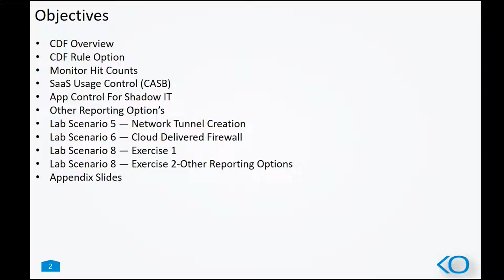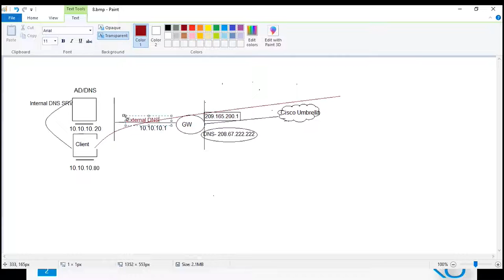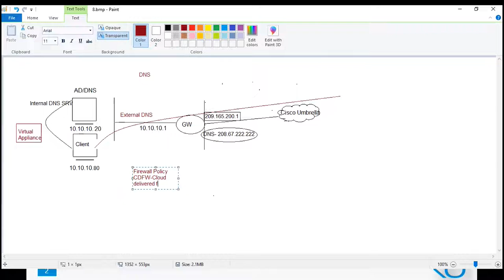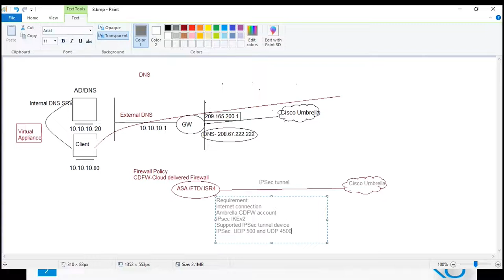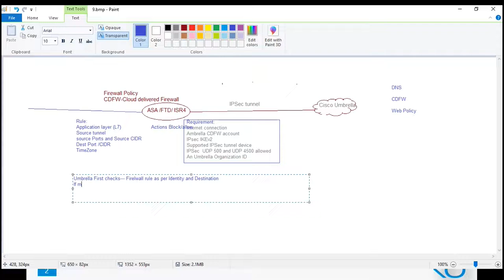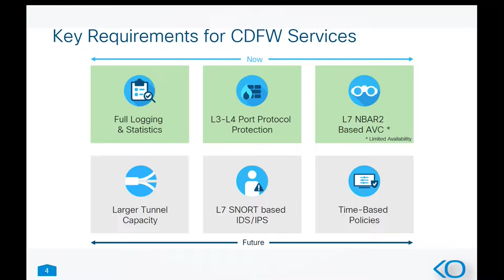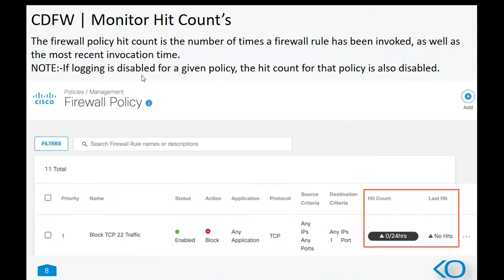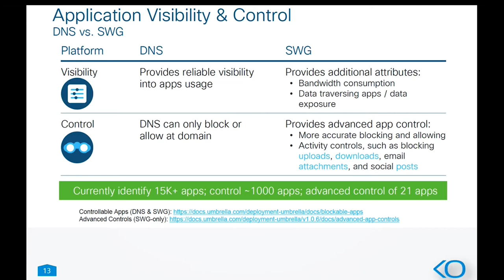Learn ADMINISTERING CISCO UMBRELLA OPERATIONS v2.0 online | Koenig Solutions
Do you prefer Live Online Training but don’t have the Time or Money for it? Do you want to start Immediately? Try Flexi - a Video Recording of ADMINISTERING CISCO UMBRELLA OPERATIONS v2.0 Live Online. Flexi bridges the gap between Live Online and On-Demand solutions.